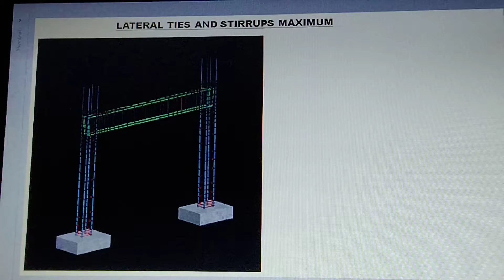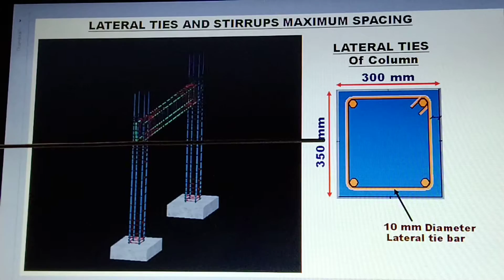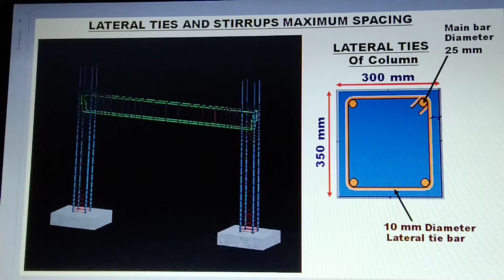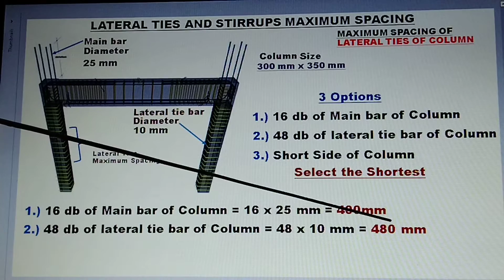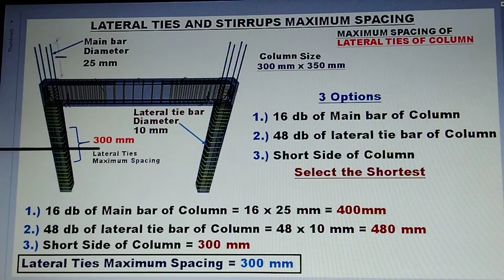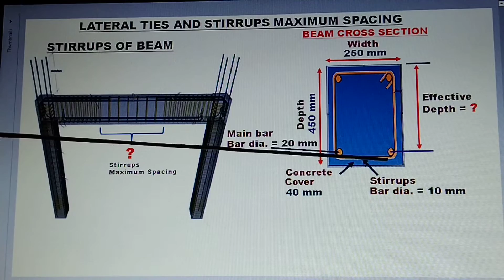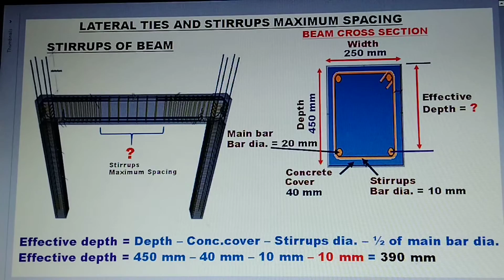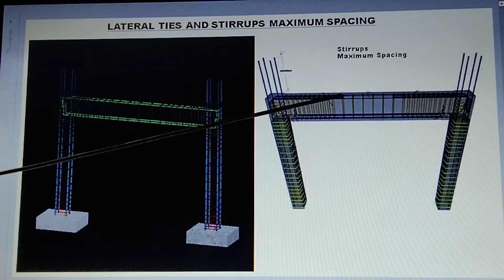PAANO MAG COMPUTE NG MAXIMUM SPACING NG STIRRUPS NG BEAM AT COLUMN LATERAL TIES MAXIMUM SPACING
PAANO MAG COMPUTE NG MAXIMUM SPACING NG STIRRUPS NG BEAM AT COLUMN LATERAL TIES MAXIMUM SPACING. ANG VIDEO NA ITO AY PARA SA MGA TAONG GUSTONG MATUTO. AT SA MGA ESTUDYANTE NA GUSTO RING MATUTONG MADALING PAG COMPUTE NG STIRRUPS NG BEAM AT LATERAL TIES NG COLUMN MAXIMUM SPACING